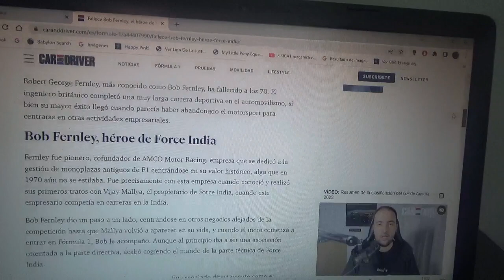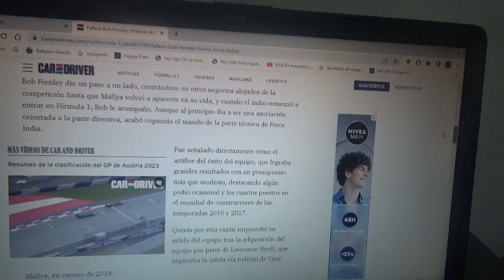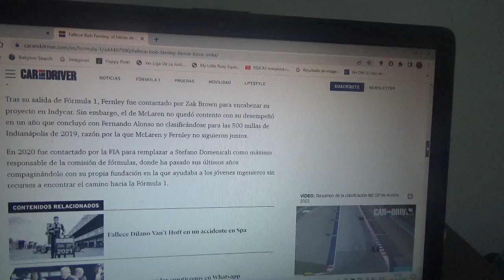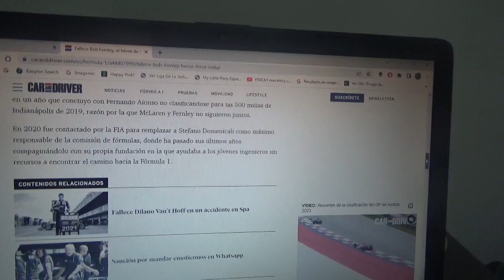Falleció Bob Fernley a la edad de 70 años héroe del ex equipo Force India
Tuvo por mucho tiempo una trayectoria ligada al motorsport mundial